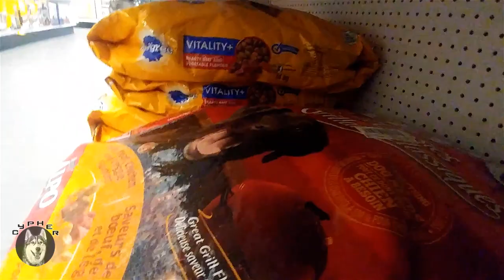Canadian Tire Shopping | husky and shih tzu best experience ever